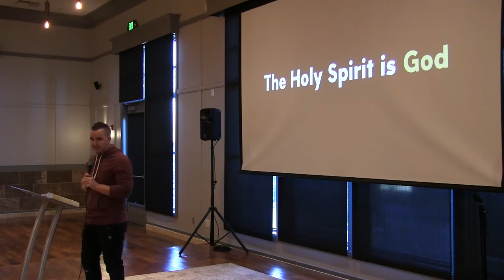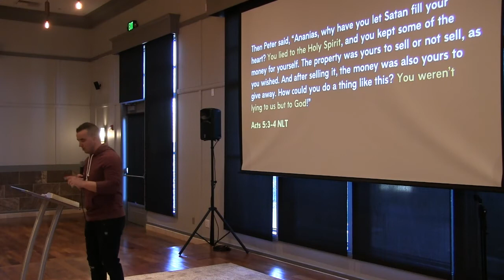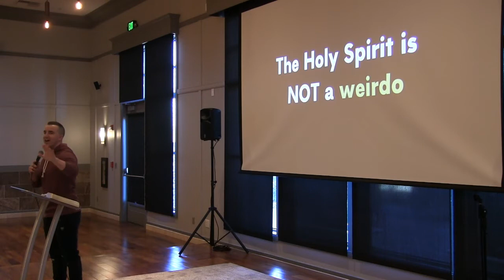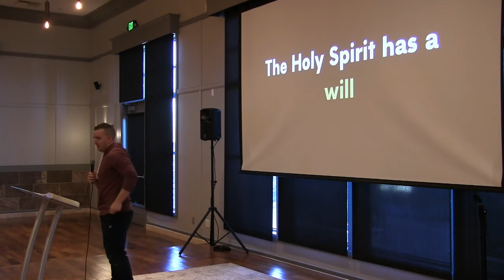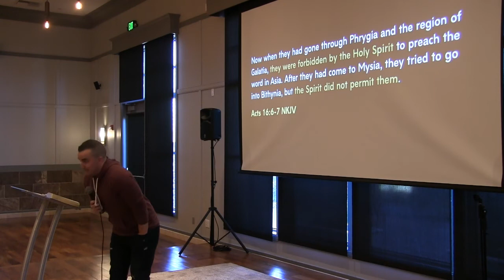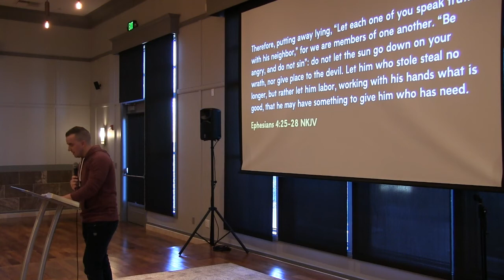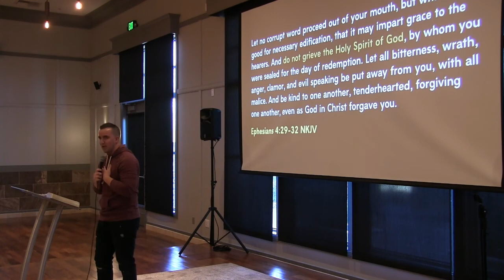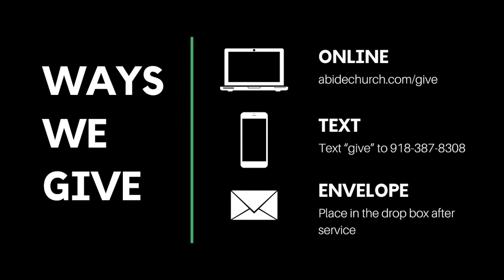Holy Spirit | The Person | Pastor Dan DeBell